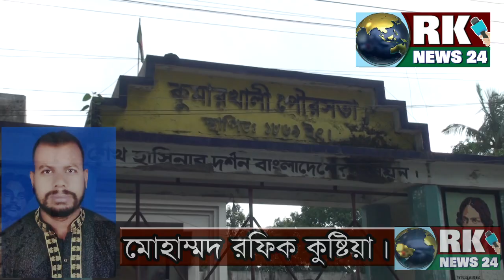মোহাম্মদ নাসিম ও শেখ মোহাম্মদ আবদুল্লাহর মৃত্যুতে গভীর শোক প্রকাশ করছেন মেয়র মোঃ সামসুজ্জামান অরুণ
কুষ্টিয়া কুমারখালী পৌর সভার মেয়র মোঃ সামসুজ্জামান অরুণ আওয়ামীলীগ ও সকল অঙ্গ সংগঠনের পক্ষ থেকে আওয়ামী লীগের সভাপতি মন্ডলীর সদস্য ও সাবেক স্বাস্থ্যমন্ত্রী মোহাম্মদ নাসিম ও
ধর্ম প্রতি মন্ত্রী শেখ মোহাম্মদ আবদুল্লাহর মৃত্যুতে গভীর শোক ও দুঃখ প্রকাশ করেছেন। সোমবার নিজ কার্যালয়ে গণমাধ্যমের এক প্রশ্নের জবাবে তিনি এ কথা তুলে ধরেন।